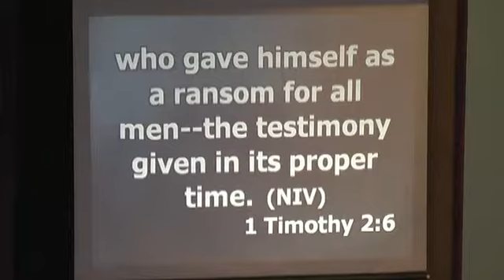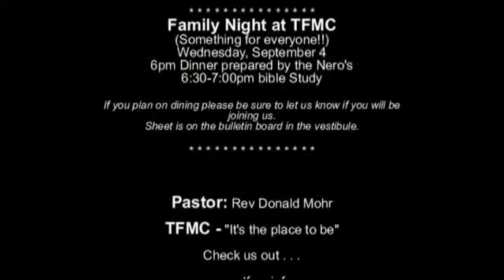TFMC-2013-08-18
Sermon 08/18/2013 - "The Master"